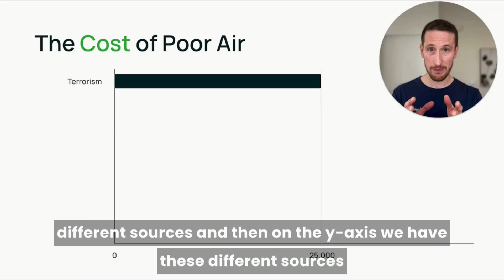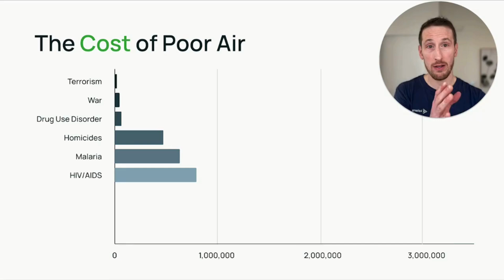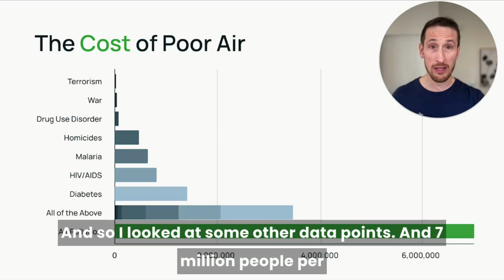The Real Cost of Poor Air Quality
Did you know that poor air quality is responsible for an astonishing 7 million premature deaths globally every year? That's more than the combined total of deaths from terrorism, war, HIV/AIDS, and diabetes! In this video, we take a deep dive into how air pollution—both indoor and outdoor—impacts our health and lives on an unprecedented scale. You'll see:

- How air pollution causes more deaths than global conflicts and diseases.
- Shocking comparisons between air quality deaths and World War II combatant deaths.
- Why indoor air pollution is a significant contributor.
- How few people live in areas that meet the WHO's air quality guidelines.

This is a wake-up call! We need to take action and raise awareness about this hidden crisis affecting us all.